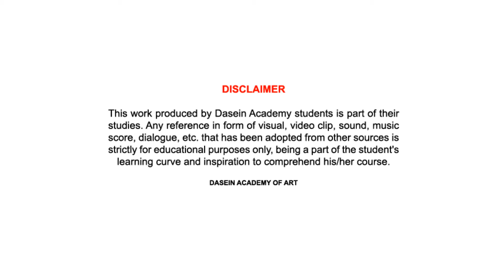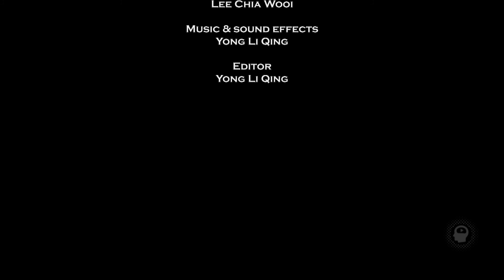Fallen - Descendent of the Death v1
Created by Dasein Academy of Art students TanZherHan, LeeChiaWooi, YongLiQing through the DASEIN Animation program.

This video is created by Dasein Academy students as part of their course study and not for commercial purpose.

for more information.